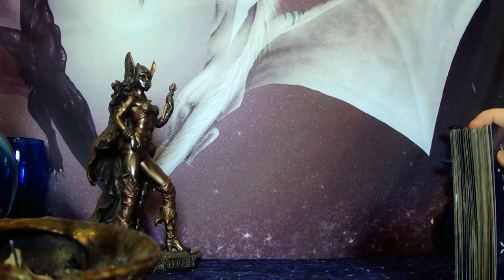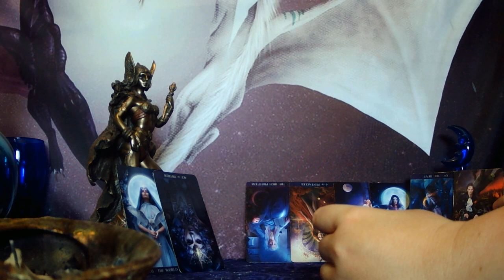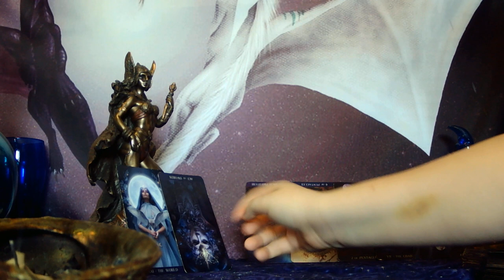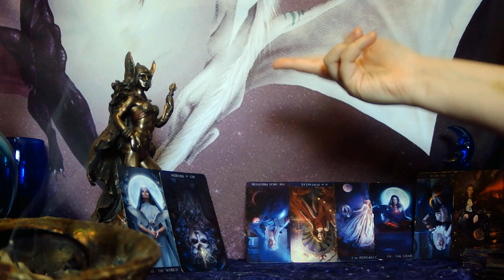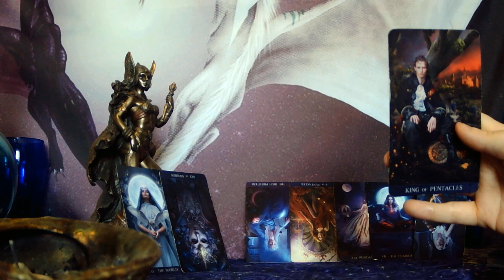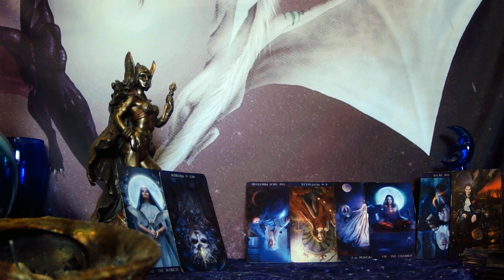LIBRA - YOU SAW A SIDE OF THEM THAT NO ONE ELSE COULD SEE! THEY CAN'T IGNORE THEIR HEART ANY LONGER!